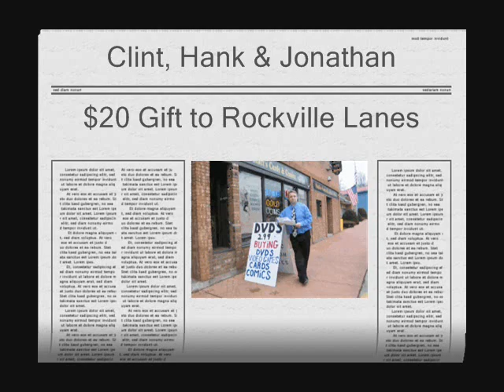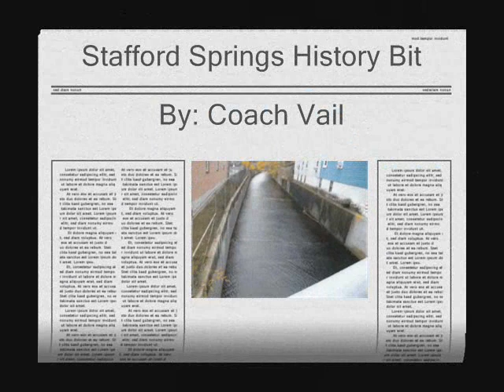Paradiso Insurance: Coach Vail's Click Your Picks Week 11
Check out Coach (Kurt) Vail as he goes through this weeks picks as well as giving some Stafford History through this weeks video: Click Your Picks!! Have you tried this yet? Get a chance to win a $20 gift certificate to Rockville Vintage Lanes!! Bring the whole family down!!